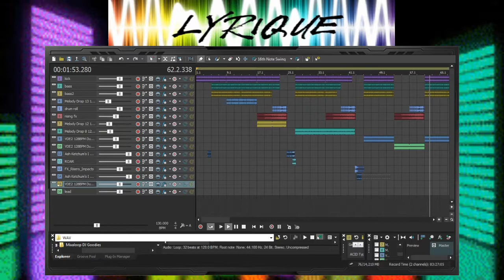Pogo pvp track to battle 2 lol..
made when one of the kids got a charizard :)